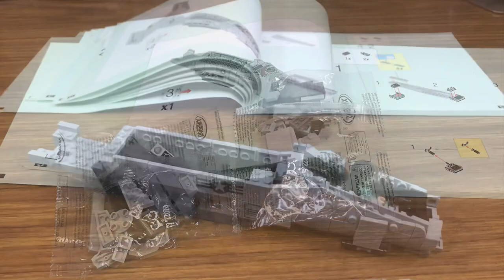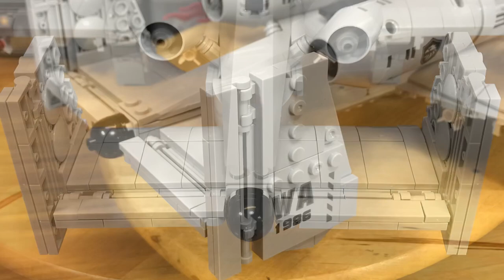Review: Xingbao XB-06022 A10 Attack Aircraft (2018)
Review: Xingbao Across the Battlefield XB-06022
A10 Attack Aircraft
2018
961pcs

Another beautiful military set from Xingbao. Featuring 4 Minifigures in the new style with rounded legs and feet and jointed shoulders.

I spread the build over 2 days.

This aircraft has always appealed to me with its distinctive appearance and function.

I was hopeful that this Xingbao set would do the aircraft justice.

Background on the A10 itself:
“The A-10 Thunderbolt II, also known as the Warthog, is a twin-engine aircraft that provides close-air support of ground forces and employs a wide variety of conventional munitions including general purpose bombs. The simple, effective and survivable single-seat aircraft can be used against all ground targets, including tanks and other armored vehicles.” -Boeing

The overall quality of the bricks and their fit and clutch were good. On par with current MegaConstrux. Almost equal to LEGO. With a few exceptions detailed in the build thread.

I think this is an excellent set overall despite the hiccups. It looks fairly accurate to a real A10 in my opinion. I’m not sure how well it scales with a real A10 Thunderbolt or Warthog though.

Built.. this set approximately 15.5 inches long and 15 7/8 inches wide or approximately 50 studs long and 51 studs wide.

I opted to make a stand as this thing looks more impressive in the air than it does saddled in the ground.

With retractable landing gear and movable ailerons, rudders and elevators on the wings and tail and a selection of removable bombs and missiles this strives for a good balance of realism and fun.

All Bricks Count • News • Reviews • Live Builds • Brick Hauls •

Visit our Mega Bloks / Construx / Brands Bricks Club Canada FB group